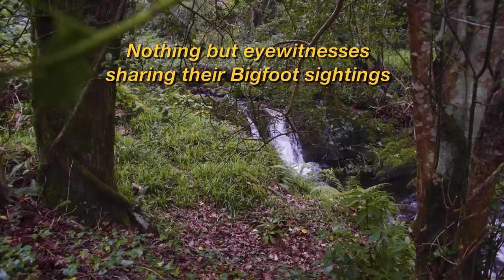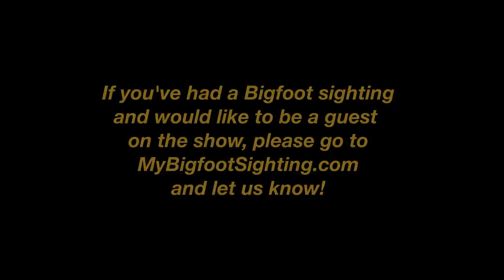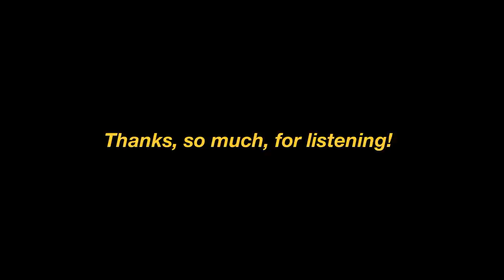Living with Sasquatch! - My Bigfoot Sighting Episode 15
Robin Haynes McCray was featured on Episode 10 and on that show, she talked about several of the experiences she's had with the Sasquatch that live on and near her property. Well, that show only scratched the surface. Over the years, she's had countless experiences with them. On this show, she's going to share more of them with you and tell you what it's like, living with Sasquatch.

If you’d like to report your sighting or sightings to the U.S. Bigfoot Patrol, please and fill out a report.